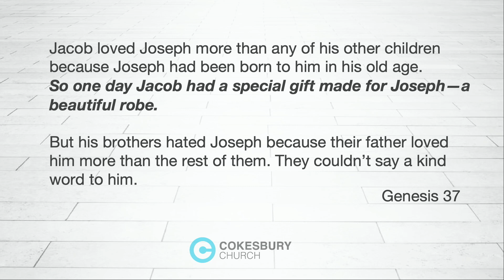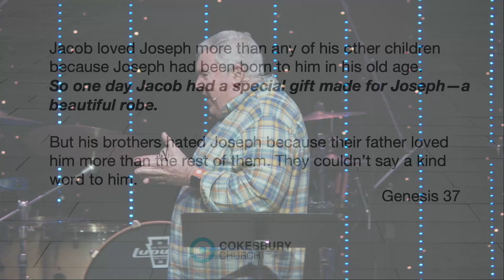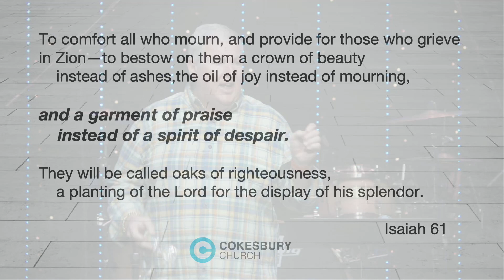Fresh Start - The Babel Dilemma - Mark Beebe